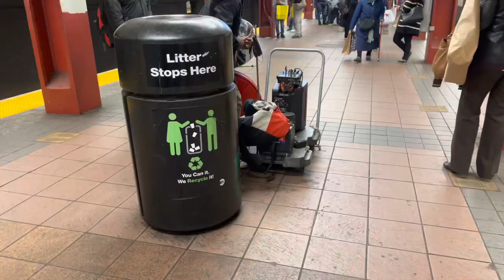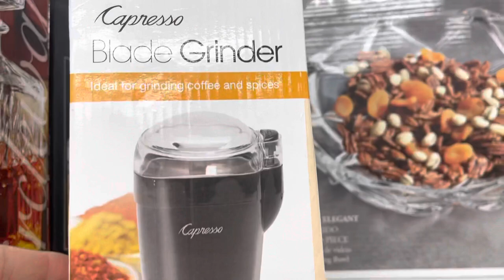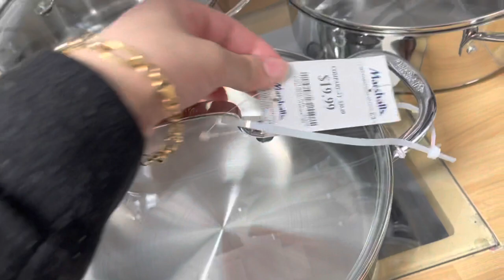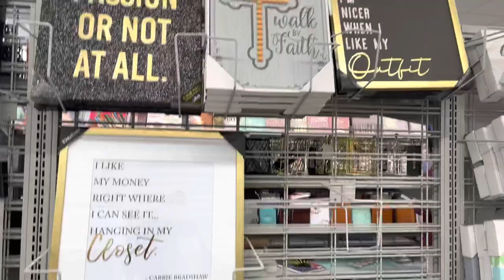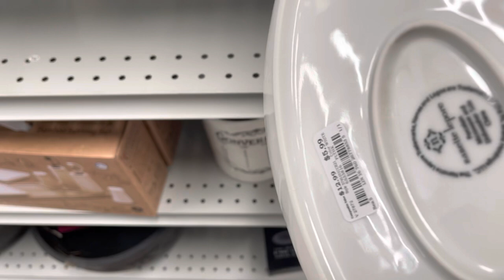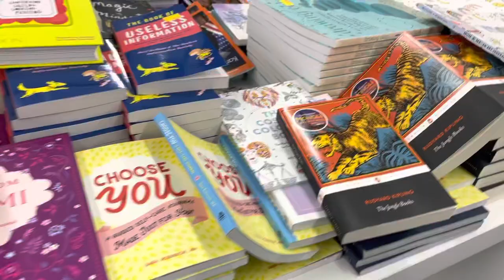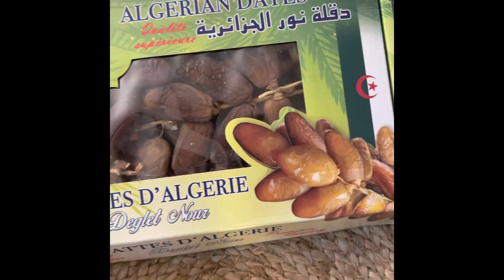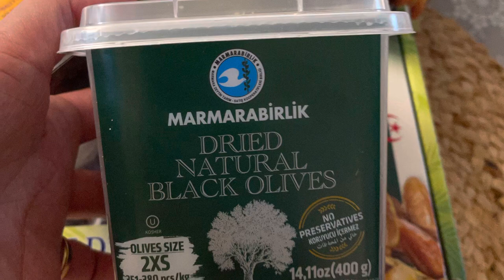ضرورى التمر الجزائري 🇩🇿 فى رمضان 😘جولة معى فى المحلات وكل ماهو جديد من ملابس واوانى لا تفوتو🥰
song name :S O U N D S - Don't Throw Our Love Away [Karakal Remix] (Vlog No Copyright - Riding The Wave (Vlog No Copyright Music) - Open Range (Vlog No Copyright Music) المطبختنظيف المطبختنظيم خزانة المطبخمشتريات للتنظيمتحضيرات رمضانOrganization Cakeكيكة الجينوازمشتريات رمضانروتينفلوغجزاءرية مشتريات لرمضانرمضانFleurs NadiaRoutin#fleurs_nadiaرمضان الكريمجزائرية مغتربة في أمريكا#جزائرية_مغتربة_في_أمريكا8/10 STAINLESS STEEL TURKISH SAMOVAR STYLE DOUBLE TEA KETTLE & POT by overstockedkitchen الفولاذ المقاوم للصدأ التركية SAMOVAR STYLE DOUBLE TEA KETTLE & POT by overstockedkitchen ليدى زوزو عصير صحى واقتصادى فقط برتقالة وليمونة وكمية من الجزر تعطيك كمية كبيرة من مركز العصير fleurs_nadiaFleurs Nadia#fleurs_nadia وصفات سريعة التحضيرجزاءرية مغتربة فى امريكا⬅️للتواصل معى✅ ✅ملتقى سيدات جزائريات وعربيات مغتربات في امريكا ملكة في بيتك 👸طبخ ديكور ترتيب وتنظيم البيت مع Fleurs
مركز عصير صحى واقتصادى فقط برتقالة وليمونة وكمية من الجزر تعطيك كمية كبيرة من مركز العصير
تمور جزاءرية
دقلة نور

À REGARDER PLUS TARD
الجزائرية
مشتريات
تحضيرات لرمضان
Burlington
Marshall
Tjmax

زينة رمضان
تمر محشى بعجينة اللوز
بقلاوة
تحضيرات رمضان